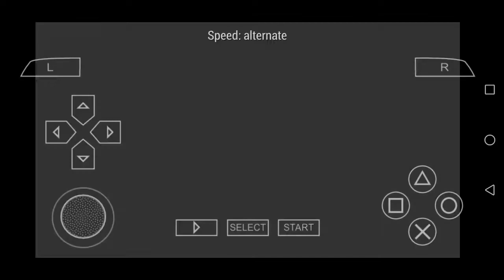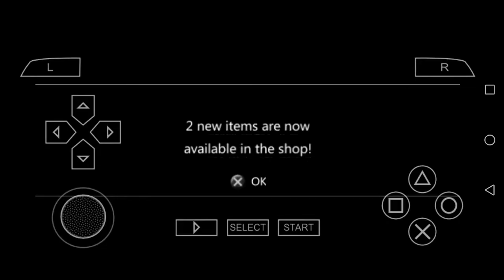Dragon Ball Z: Shin Budokai part 1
Scenario story mode is a new story which takes place two years after the defeat of Kid Buu, and which is based on the events of the movie Dragon Ball Z: Fusion Reborn. The players follow the events of the story in which you choose between Goku and friends, including enemy characters, along the way. The choices that the player makes determine how the story evolves.

Another mode is the Arcade mode, a single player mode that lets the player to choose the character let's him/her combat against the CPU in order to fight and gain the Dragon Balls. After gaining enough Dragon Balls, Shenron appears and grants the wish of the character, designed according to their personalities.

Next is the Z Trial mode, which consists of two different types of play: Survival, where the player fights against CPU-controlled opponents for as long as he/she can, and Time Attack, where the player sees how fast he/she can make it through a predetermined set of opponents.

Finally, there is the Profile Card mode, in which the players will have their in-game character profile cards that lists their name and power level. The players can design their own card and customize them with items from the game's store.When Gohan arrives at The Lookout, he finds no one there. He checks everywhere, until only the Hyperbolic Time Chamber is left. He finds Piccolo there, who tells him the lookout is empty since everyone went camping. Seeing Gohan is wearing his gi, he proposes a sparring match. Gohan wins, with Piccolo saying that his is the kind of strength he would have expected from a Saiyan and that Gohan really has gotten stronger. The two then decide to leave the lookout, with Piccolo saying he can not wait to spar with Goku as well. On the way, they see Gotenks, and hear him saying he found "I found it! That big energy! You can't hide from me!" They tell him to wait but he leaves, and Gohan follows him. Gotenks finds Pikkon, with Pikkon shocked to see Gotenks was the energy that was following him. Gotenks remarks Pikkon is not from Earth and asks why he is here. Pikkon says he is looking for something, nothing to do with Gotenks. He then asks if Gotenks knows Goku. Gotenks says he is his father and his father's biggest rival. Pikkon says that is an odd answer and concludes he must be using the Fusion technique. Pikkon says he is Goku's rival from the Other World and needs to see him, stating that, maybe because he has been there so long, he can not sense him. Gotenks says he does not believe Pikkon yet, and that if he wants to meet his father, Pikkon will have to get through him first. Pikkon wins and says Gotenks is strong but just flailing around. Gotenks then indicates a location, saying Goku is camping there. Pikkon arrive in a rocky wasteland and senses what is definitely a Saiyan. When approaching, he looses it, and Vegeta then appears above him. Pikkon says he is looking for Goku and introduces himself to Vegeta. Vegeta gets angry when Pikkon says that he was Goku's rival in the Other World, saying that Kakarot (Goku) can have all the friends he want, but he IS his rival. The two than have a fight, won by Pikkon. Vegeta then turns Super Saiyan, saying that was enough for a warm-up before the main attraction, still angry that Pikkon said he was Kakarot's rival. Just then, Goku arrives via Instant Transmission, guided by the really amazing energies he felt. Pikkon says he has been looking for Goku and he needs him to come to Hell. The two leave. Gotenks arrives and asks where Pikkon took Goku. Vegeta says he went to the afterlife. Gotenks asks if Goku died again, and Vegeta says not this time. When Krillin arrives and asks Vegeta if he has seen Goku, Vegeta remarks it is excellent that Krillin is here, and asks Krillin to come and kill him now. Vegeta precises Kakarot went to Hell and he wants to go after him, so he has to die. Krillin says he can not do that while Vegeta's son is watching, and then propose to use the Dragon Balls to join Goku instead. Krillin, Vegeta, and Gotenks then go to find the Dragon Balls.